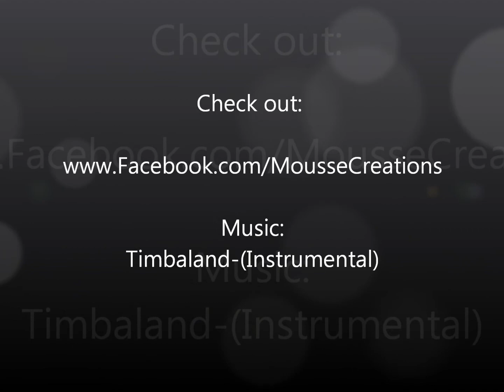MousseCreations Presents Top Model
If you imagined it, MousseCreations with your personal touch can bring it!

We edit each photo to improve color, contrast, lighting etc . . .

MousseCreations uses pictures and videos you already have, digital, film etc . . .
or we send out a photographer to events.

We throw these together in a movie style DVD bringing a whole new way to sharing your memories . . .

You're a student applying to college in art, photography, or an athletic program?

Be different by including a photo montage with your applications.

Talk about your art, tell them about your inspirations, show them how athletic you are with pictures and videos of you growing up!

We also make short videos for local businesses!
We are trying to get as many people as we can to LIKE our page so we can make free advertising videos for local businesses and in return we ask them to donate a minimum amount to a non-profit organisation . . .

EARNINGS WILL BE DONATED TO NON-PROFIT ORGANIZATIONS